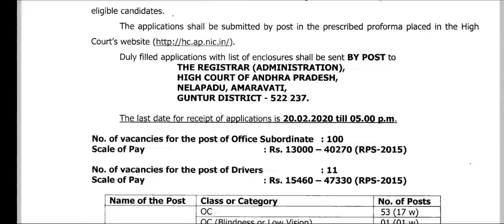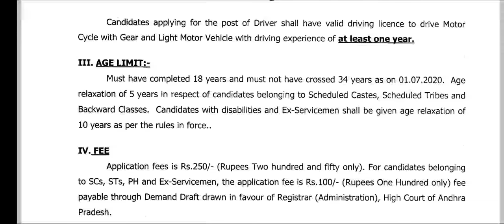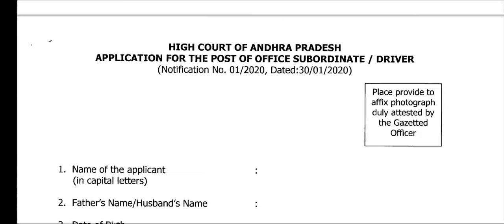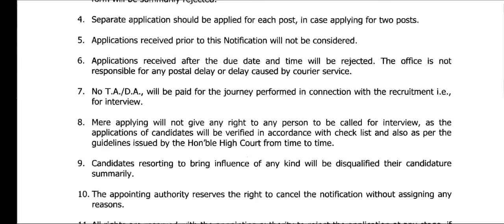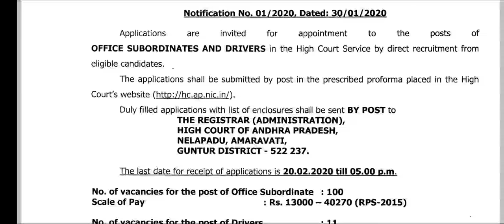AP High Court Jobs Recruitment 2020 || AP Govt Jobs 2020 || Shine India Job Alert